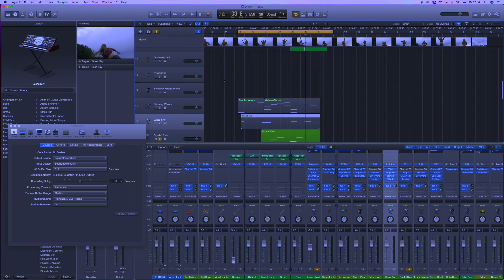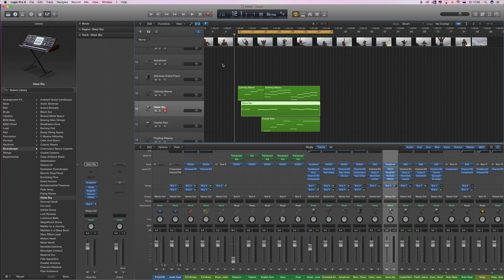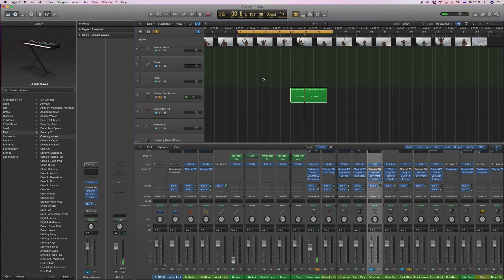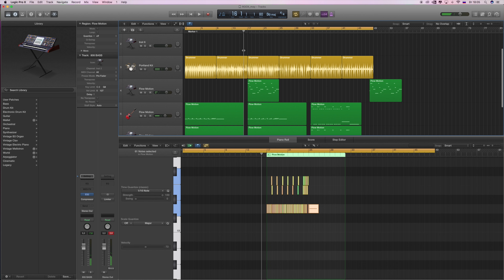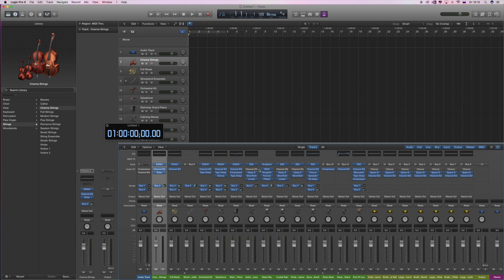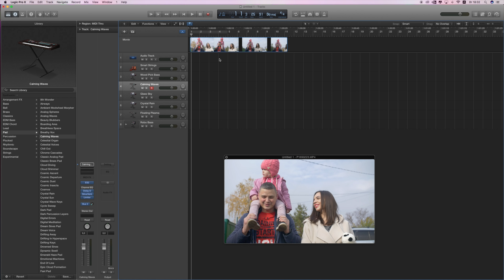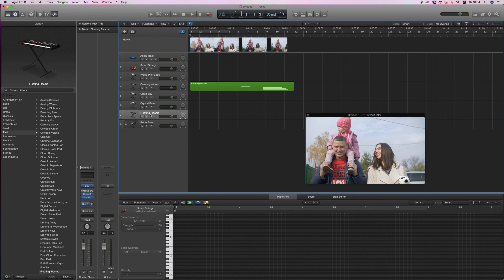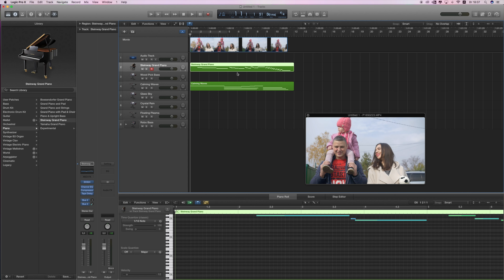Как написать музыку для вашего видео?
Как писать музыку к своим проектам самостоятельно?
Что для этого нужно?
В этом видео мы поговорим об этом